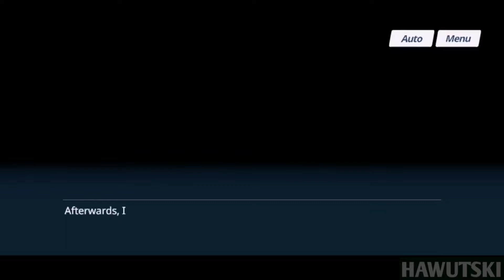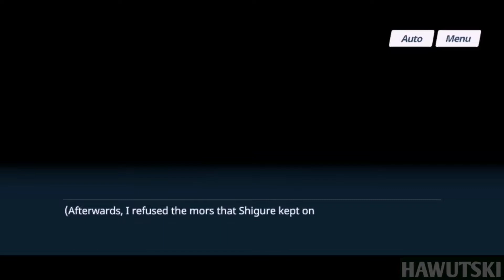Hot Spring Resort No. 227 Daily Logs | Blue Archive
Hey there mates! Here's my playthrough of Story Mode of the "Hot Spring Resort No. 227 Daily Logs" event in Blue Archive.

Story: The story starts at the scenario where Nodoka (member of the Special Ops No. 277) was searching for firewood. She managed to find rotten pillars that could be used as firewood and ask Shigure (member of the same club), who also happened to be there, to help her get those pillars. As they managed to get those pillars, a sudden explosion occurs and a stream of water appears in front of them. As Nodoka observed the appearance of water, she noticed that it was a water from hot spring.

Suddenly, a group of individuals appear before them claimed to be member of "Hot Spring Department" and as they noticed the stream of hot spring gushing out, they decided to make a Hot Spring Resort on it and both Nodoka and Shigure wasn't able to stop them.

As the Hot Spring Resort construction was done, Megu (one of the members of Hot Spring Department) decided to give the ownership of the resort to Special Ops No. 277  and immediately leave along with the other members of  Hot Spring Department. Having thought that it'll be a waste of not taking the offer, Nodoka accepts it. With this sudden development to their life, what will happen now to Special Ops No. 277?

Timestamps
0:00 - Intro
0:11 - Prologue
9:26 - Hot Spring Resort No. 227 Entrance
23:26 - Nodoka's VIP-Exclusive Open-Air Bath
32:19 - Main Building Access Road
44:44 - Pine Tree Recreation Center
50:45 - West Feather Moss Garden
1:00:00 - Lemming Trail
1:14:54 - Resort Outskirts